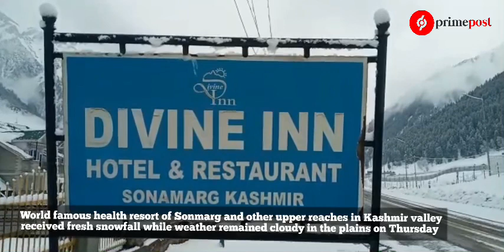World famous health resort of Sonmarg received fresh snowfall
World famous health resort of Sonmarg and other upper reaches in Kashmir valley received fresh snowfall while weather remained cloudy in the plains on Thursday

Report by/Suliman saith